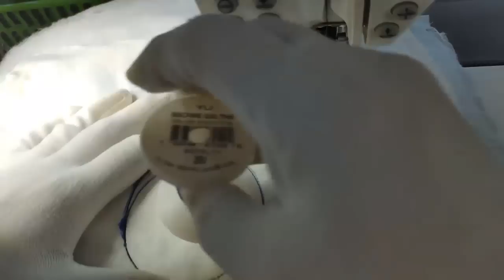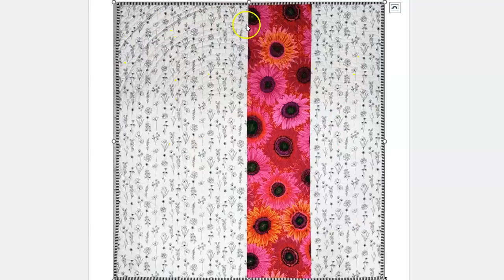Learn to Quilt a Circle with A Walking Foot_How to Quilt with a Walking Foot_Circle Quilting Design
Learn to Quilt a Circle with A Walking Foot and create a beautiful Circle Quilting Design on your next quilt.
Once you learn How to quilt with a walking foot, you'll be trying all kinds of quilting patterns to finish your quilt. Walking Foot Quilting is much easier once you learn these Walking Foot Quilting Basics that you'll find in this video quilting tutorial. When you Learn how to use a Walking Foot, you'll be ready to do all kinds of creative quilting!
Ready for some easy machine quilting? Learn How to Machine Quilt with a Walking Foot and you'll be quilting more than ever! Are you looking for machine Quilting Techniques for beginners? Try this Beginner Walking foot Quilting for some Easy Walking Foot Quilting. Knowing How to Use a Walking Foot will give you so much more confidence in your quilting. Machine Quilting Circles with a Walking Foot is a perfect way of Quilting with a Walking Foot for a beautiful quilt design. Quilting Circles with a Walking Foot is a favorite of Walking Foot Quilting Designs.

Rotary Cutter
Rotary Mat Ruler
Self-Healing Cutting Mat
Schmetz Quilting Sewing Machine Needles #11
Even Feed Walking Foot for Quilting
Janome Rag Quilt Snippers
10-pack Colorfast White Printer Fabric
See how to cut Fat Quarters into Charm Squares! When you learn how to cut a fat quarter into precuts you'll have a varied selection of precut fabrics ready when you need them. Depending on the size of your fat quarter stash, you may just find a treasure trove of fabric at your fingertips! The free printable Fat Quarter Cutting Chart includes 4 pages of cutting layouts and fabric guides to help you determine what is best for you.
Let your imagination inspire you to make more beautiful quilts!